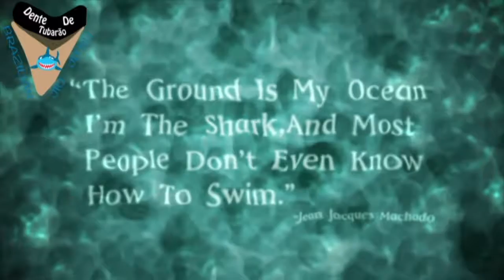IBJJF Houston Open 2018 Mitchell VS Jason | Jiu Jitsu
Mitchell vs Jason at IBJJF Houston Open 2018

Follow Dente De Tubarao Here